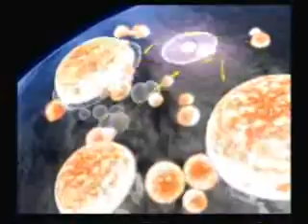i am son gohan intro (Dr.Gero saga intro)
took only 1 day. The intro i think was nice.